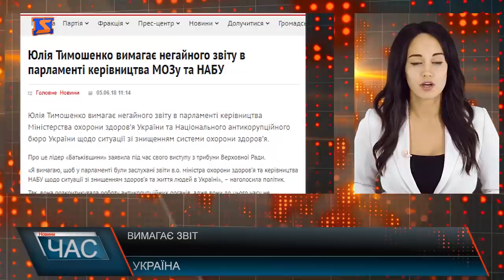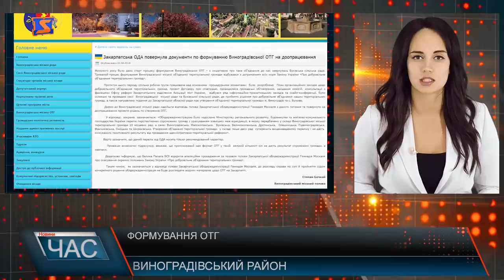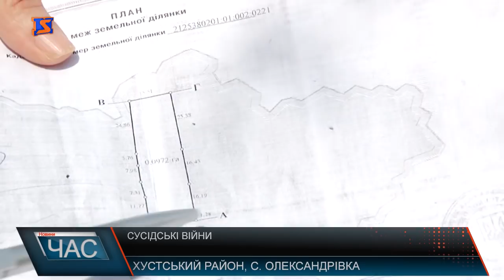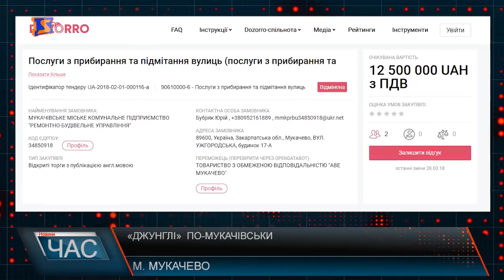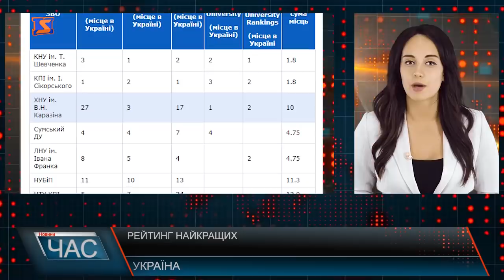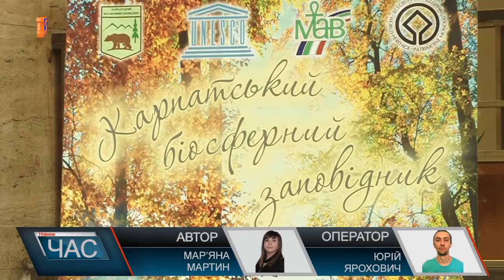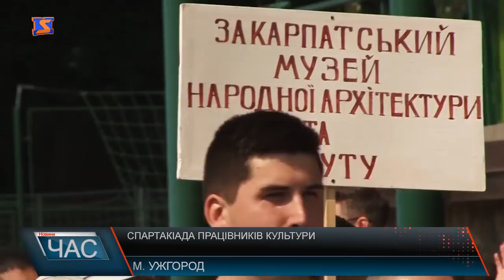Програма “ЧАС”. Hовини Закарпаття за 5 червня 2018 року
Новини Закарпаття за 5 червня 2018 року. Програма “ЧАС” – підсумковий випуск новин Закарпаття за день на телеканалі “М-Студіо”. Обурені люди. Маршрутки не їздять. Сусідські війни. Земля і межі. Тенденція росте. Сонячні панелі. Відзначають ювілей. Карпатський біосферний заповідник